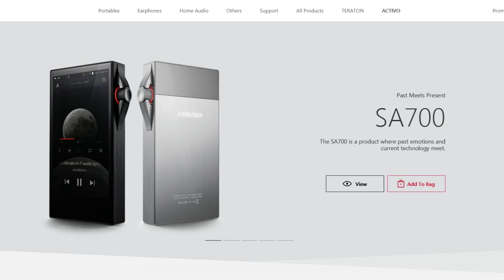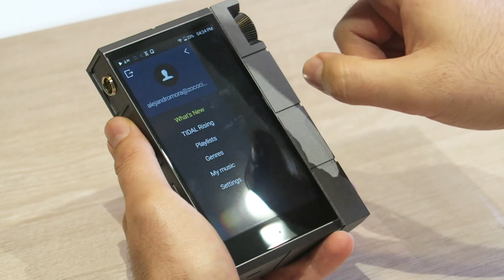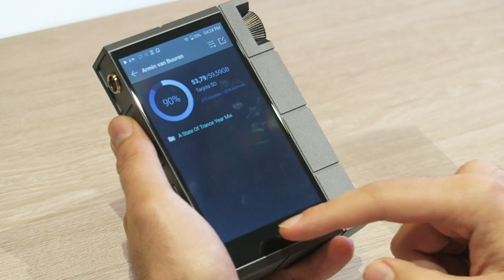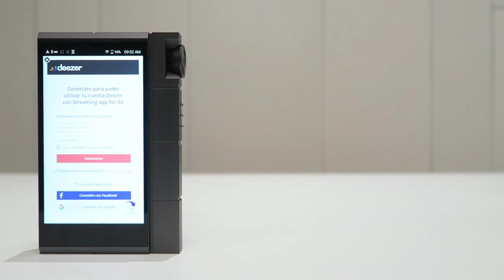Review Astell & Kern KANN Cube, experiencia de 10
El Astell & Kern KANN Cube es uno de los reproductores de referencia de la firma coreana. Su poderoso tamaño y aspecto, adivinan que estamos ante un DAP versátil que puede con cualquier auricular y ofrece una experiencia de uso muy fluida e intuitiva.

► Comprar Astell & Kern KANN Cube en España al mejor precio. Distribuidor oficial